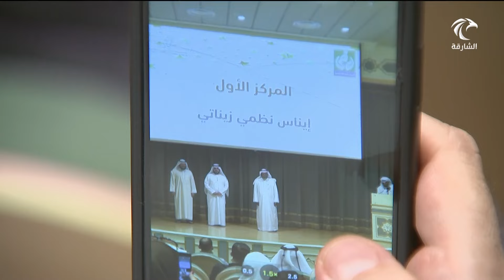جمعية حماية اللغة العربية تختتم مسابقة "المخزون اللغوي" في دورتها الـ5